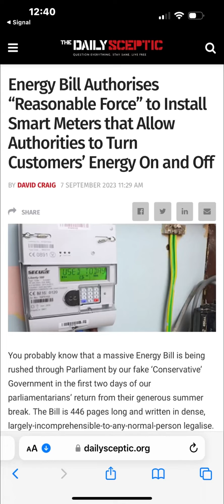Verhältnismäßige Gewaltanwendung bei einer Verweigerung des Smart Meters!